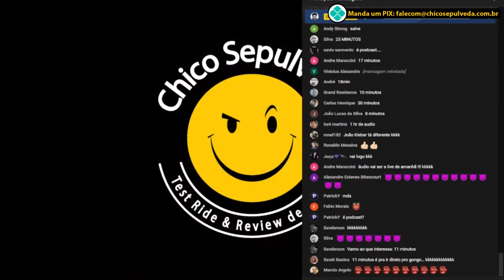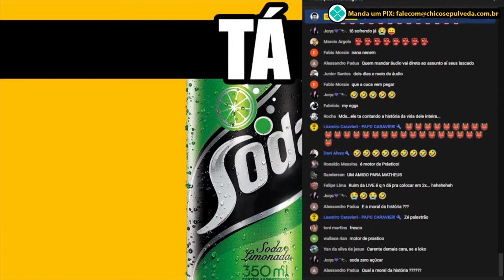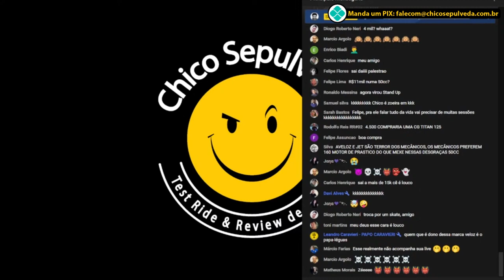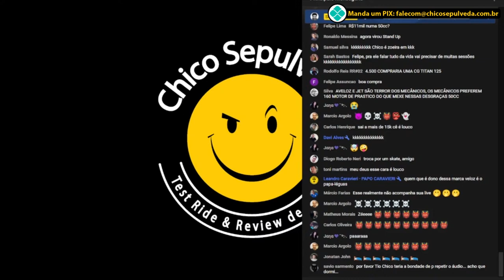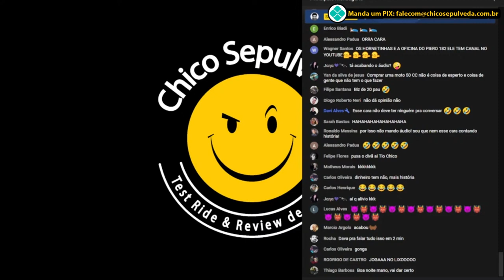Gongo do Tio Chico: Aveloz AZ1 50cc [Relato sincero de um proprietário]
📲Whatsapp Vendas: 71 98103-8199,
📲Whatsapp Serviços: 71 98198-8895